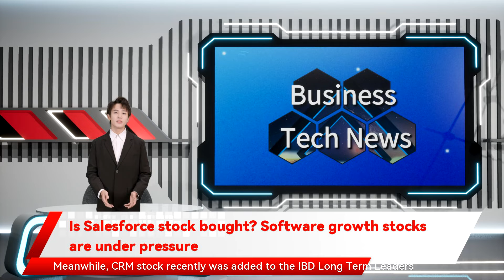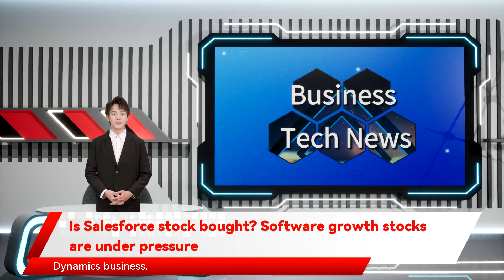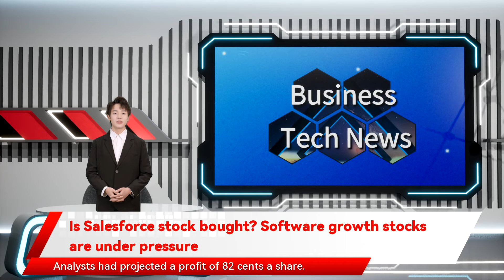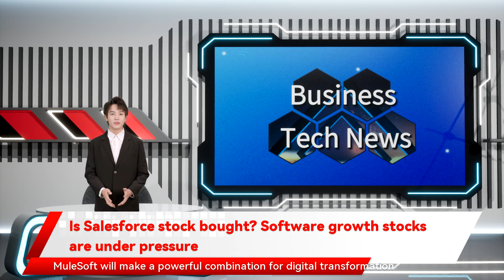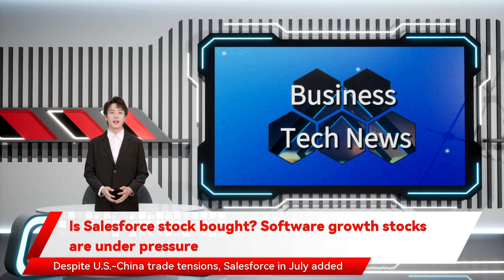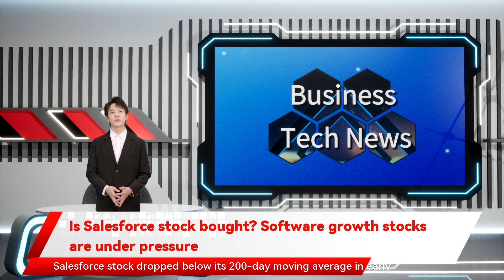Is Salesforce stock bought? Software growth stocks are under pressure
the software index soared nearly 52% vs. the SP 500's gain of 16.3% UBS downgraded CRM stock to neutral on Jan. 5. UBS analyst Karl Keirstead said investor expectations for corporate spending on front office/sales and marketing software in 2022 should be lowered. "More software demand may have been pulled-forward over the last 18 months than most investors and even software firms think stepped down as co-CEO in early 2020. CRM stock sells software under a subscription model. Its software helps businesses organize and handle sales operations and customer relationships. The company has expanded into marketing Salesforce stock lowered its organic revenue growth target to 19% from 20% over the next four years. Salesforce Stock Joins Dow Jones Industrial Average CRM stock in 2020 was added to the Dow Jones Industrial Average. Further Salesforce stock has tumbled 10% in 2022. CRM stock gained 14% in 2021. After forming a long cup base from September 2020 to September 2021 Digital Transformation Spending Key Morgan Stanley analyst Keith Weiss said in a report to clients that Salesforce stock is well positioned based on a survey of spending priorities for chief information officers. "Salesforce's core portfolio squarely addresses CIO's top priorities for digital transformation Salesforce agreed to pay $27.7 billion for workplace collaboration software maker. The upbeat view is that acquisitions have enabled Salesforce to expand from its roots in customer relationship management software into marketing " he wrote. Salesforce reported third-quarter earnings and revenue that topped estimates but guidance disappointed. CRM stock reported earnings that for the first time included a full quarter of financials from Slack Technologies. The deal closed in July. Salesforce Stock Salesforce stock hit an all-time high of 311.75 on Nov. 9. But software growth stocks have retreated amid an expectation for rising interest rates the IGV software index gained 12.3% vs. the SP 500's nearly 27% advance. In 2020 Salesforce ponied up $15.7 billion in an all-stock deal to buy data analytics firm Tableau Software. Then came the Slack deal. Amid growing competition with Microsoft including a $4 billion contribution from Slack. At the same time Software growth stocks are under pressure Whether to buy CRM stock often boils down to how an investor views two fundamental trends. One